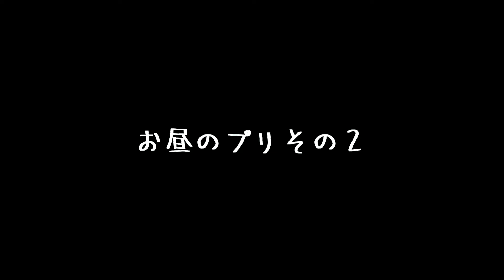意外と忙しかった犬｜A surprisingly busy dog ​​| A small Japanese Shiba Inu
A surprisingly busy dog ​​| A small Japanese Shiba Inu

初めての注射【100万回再生ありがとうございます】

・名前：プリ
・性別：女の子
・誕生日：2020年5月5日（火）
・うちに来た日：2020年6月26日（金）生後53日目
・住んでいる場所：福岡市
・生まれた場所：宮崎県（お父さんは福岡、お母さんは宮崎の豆柴です。）
・性格：天真爛漫な感じ・元気一杯・破天荒
※飼い主の名前：フミ（男性）福岡大好きっ子